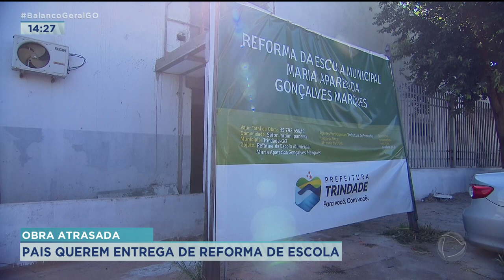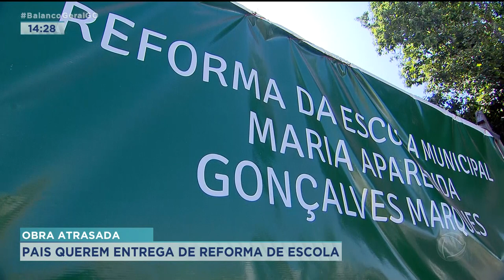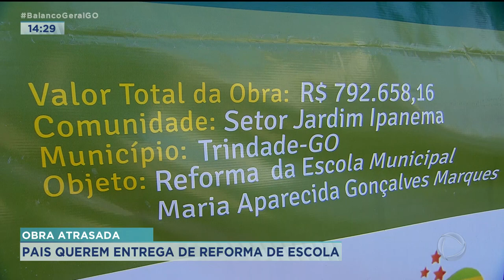OBRA ATRASADA: PAIS QUEREM ENTREGA DE REFORMA DE ESCOLA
PAIS DE ALUNOS RECLAMAM DA DEMORA NA REFORMA DA ESCOLA MUNICIPAL MARIA APARECIDA GONÇALVES, EM TRINDADE. SEGUNDO ELES, A PROMESSA É QUE A OBRA TIVESSE SIDO ENTREGUE EM JANEIRO.